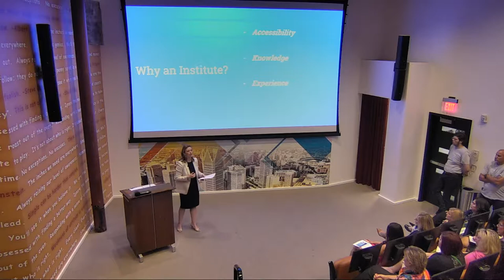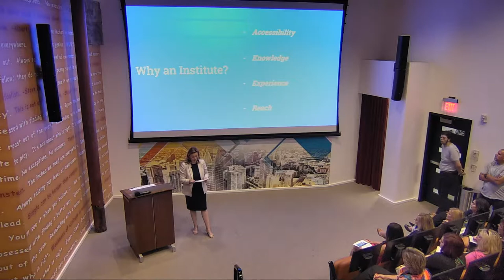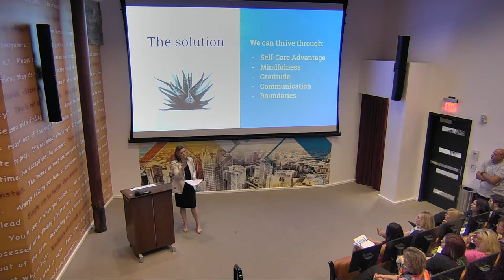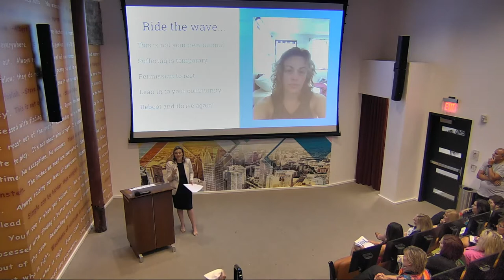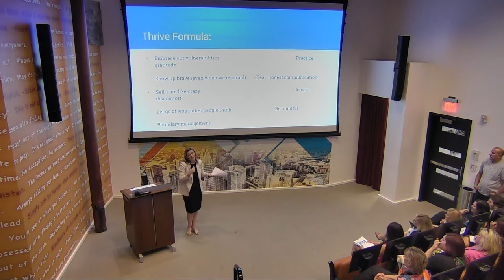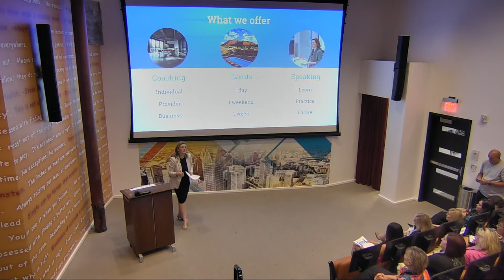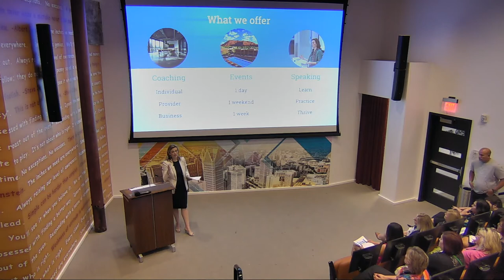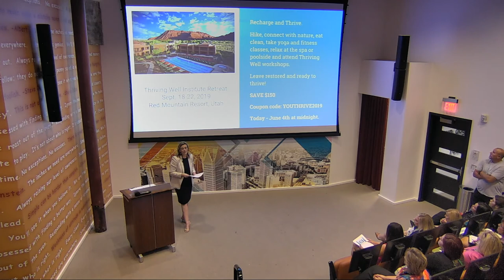TWI - Megan Gunnell Speech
Thriving Well Institute Kickoff Speech